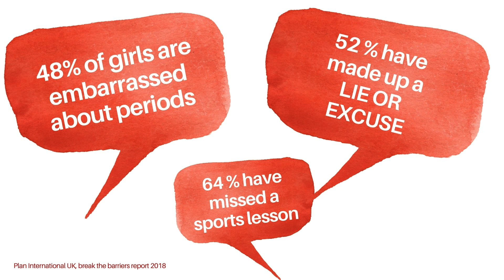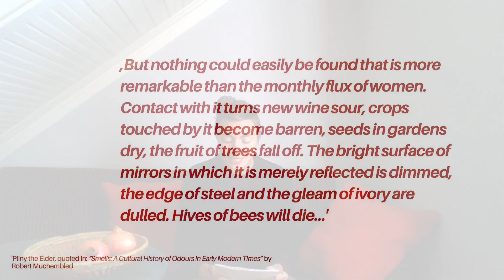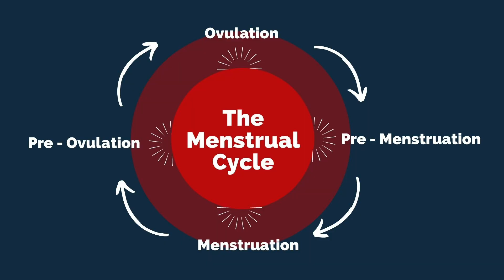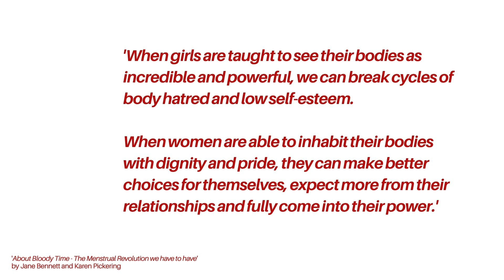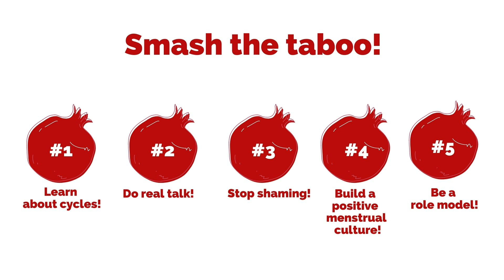Smashing the Menstrual Taboo | Freidel Fink | TEDxYouth@GandyStreet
In her talk, Friedel discusses how and why we need to dismantle menstrual taboos Friedel Fink is a Holistic Health Educator specialised in women’ s health, who also practices as a Yoga & Meditation Teacher and Abdominal Massage Body Worker. Through her interdisciplinary background, rooted in the arts, education and interactive community projects, she is passionate in finding creative and accessible ways that inspire for a positive body image, emotional resilience and a growing self-esteem cross culturally.She founded Big Sis CIC in 2020, a UK based wellbeing platform developing girl empowerment initiatives supporting girls 8-12 and their immediate support networks. Friedel advocates for menstrual empowerment projects worldwide, and is a facilitator for the Menstrual Education Workshop 'A Celebration for Girls. This talk was given at a TEDx event using the TED conference format but independently organized by a local community.